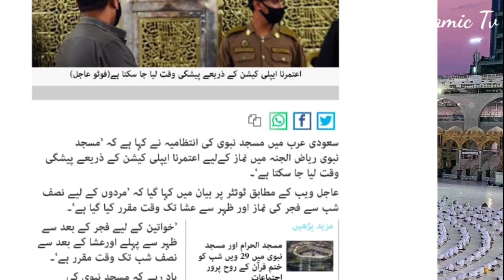Big Announcement of Saudi Arabia About Umrah and Hajj l Today Umrah News l Ialamic Lab Tv l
Latest News about Umrah and Hajj . This Chennal Provide information about Hajj and Umrah.Big Announcement of Saudi Arabia About Umrah and Hajj l Today Umrah News l Ialamic Lab Tv l